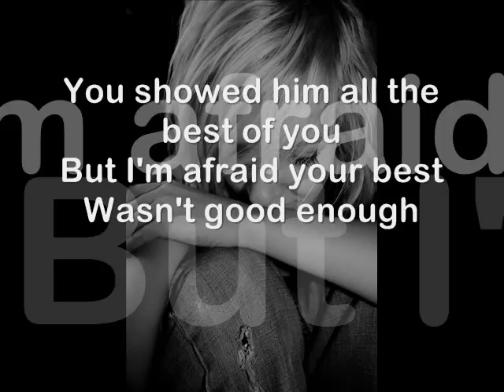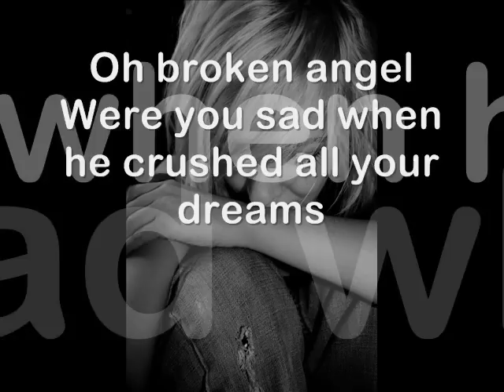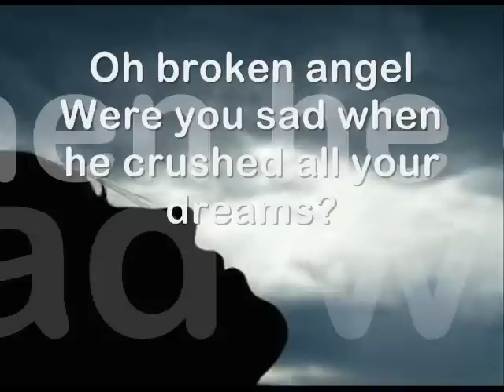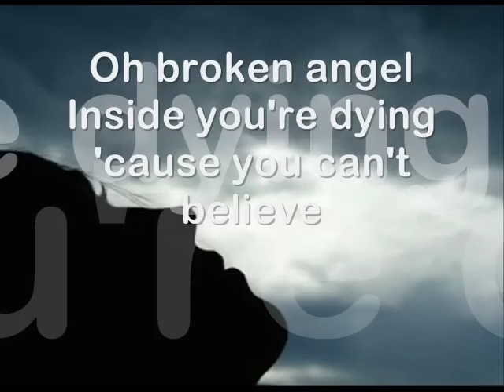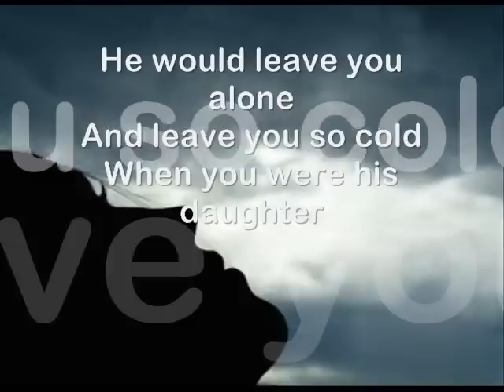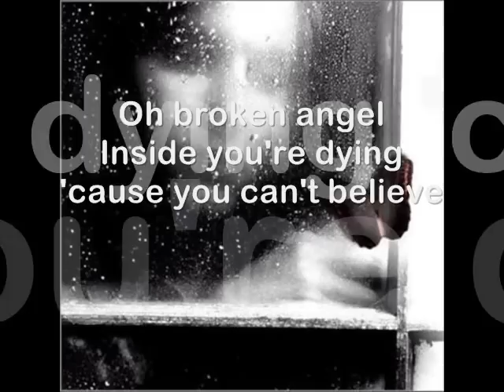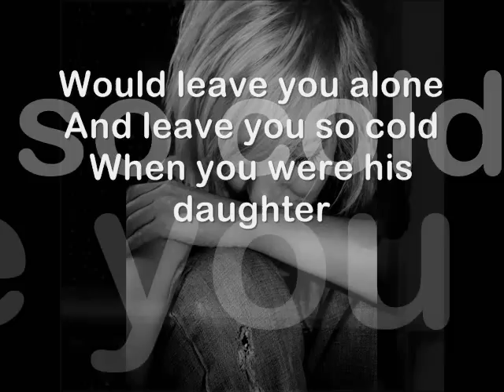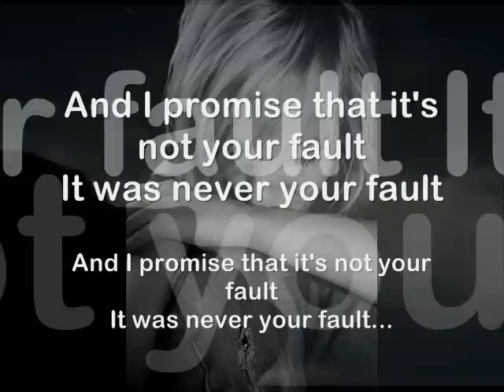Boyce Avenue - Broken Angel (Acoustic) / Lyrics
01. Daylight
02. More Things To Say
03. Broken Angel
04. Every Breath
05. Find Me
06. When The Lights Die
07. Change Your Mind
08. Not Enough
09. Hear Me Now
10. Dare To Believe
11. Briane
12. On My Way
13. Tonight
14. Every Breath (Live Acoustic)
15. Find Me (Live Acoustic)
16. Change Your Mind (Live Acoustic)
17. Broken Angel (Live Acoustic)
18. Briane (Live Acoustic)
19. On My Way (Live Acoustic)